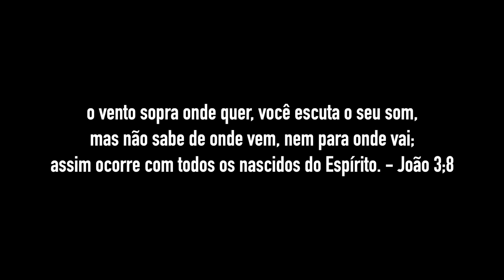MUDAMOS DE APARTAMENTO PELA PRIMEIRA VEZ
É meus amigos, a vida as vezes é uma montanha russa. não, as vezes não, sempre é, e é bom tem Deus no controle, se não ficaria louco!!!
Esse foi nosso primeiro lar, e chegou a hora de partir, foi de repente, não planejávamos, inesperado, porém não para Jesus!
Espero que se divirtam com esse video!
Um obrigado para minha sogra Cida e cunhada Lais que nos ajudaram com a mudança e em especial para o Rica que ajudou e me aguentou o dia inteiro!

Para comprar meu livro - Enquanto a fila não anda - Um livro para maiores que todo adolescente deveria ler

Para comprar meu livro - Hackeado - O blog atacado pela resistência islâmica

LIVRO HACKEADO EM EBOOK